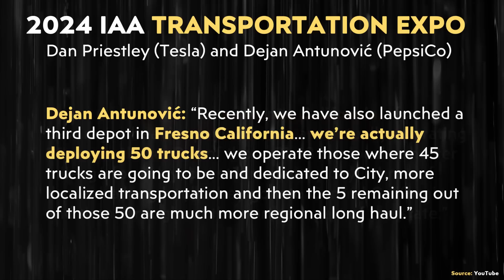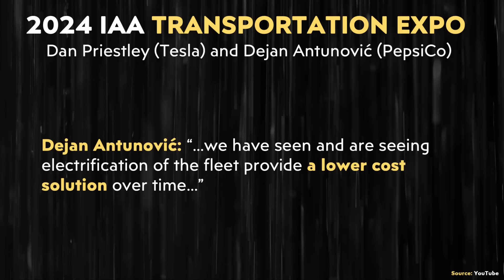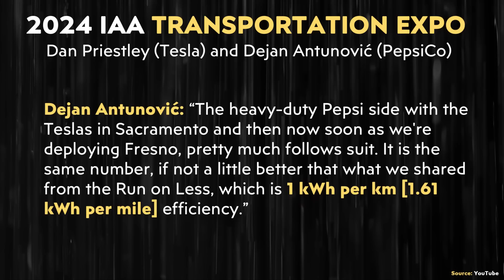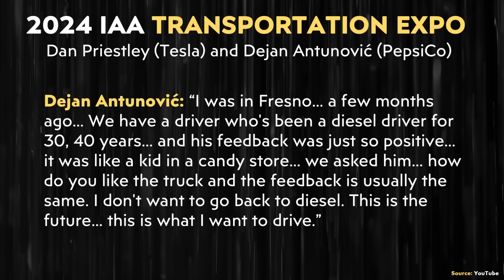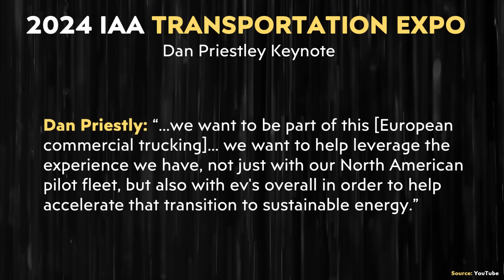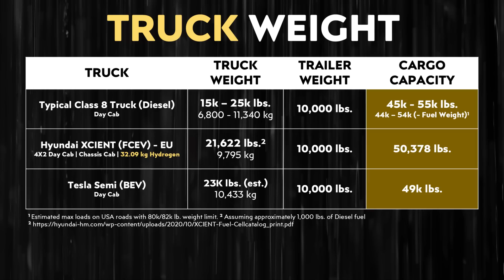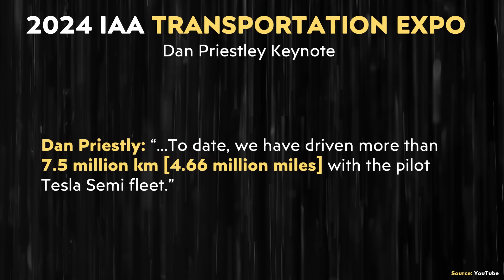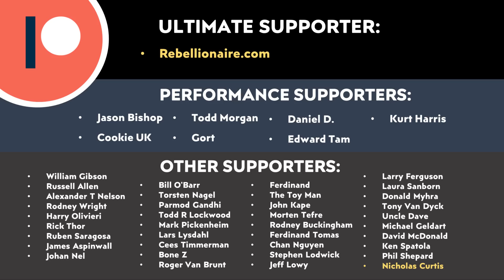HUGE 2024 Tesla Semi Update + IMPRESSIVE Real World RESULTS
PepsiCo and Tesla just shared some new exciting Tesla semi details including truck weight details, how the truck is performing in the pilot fleet, European expansion plans, an update on the mass production Semi factory in Nevada and more.

IAA Event Videos from @TheEVUniverse

Support Cleanerwatt:

1.

Image & Video Clip Sources:

1.  Tesla thumbnail battery image & video clips/Images used in the video courtesy of Tesla, Inc. (where noted in the video).

2. PepsiCo Video source (where noted in the video).

3. Other PepsiCo Video source (where noted in the video).

4. IAA Transportation Conference Image Source